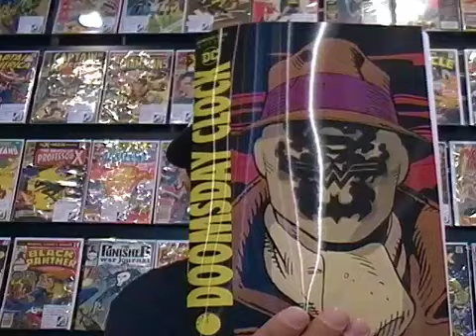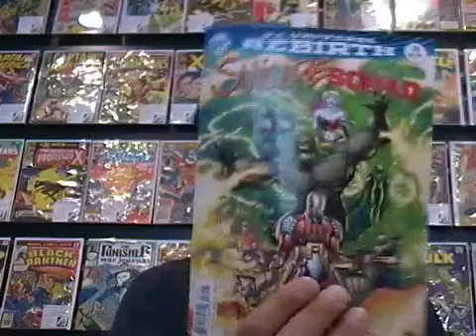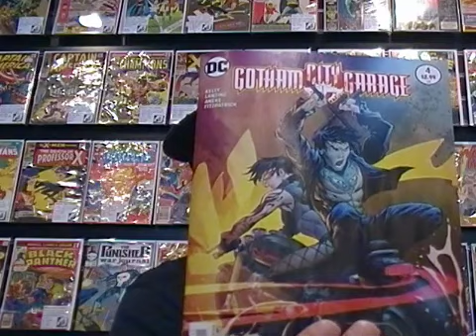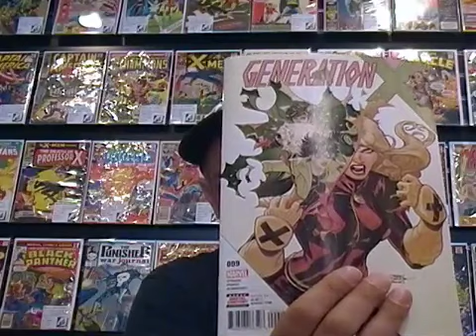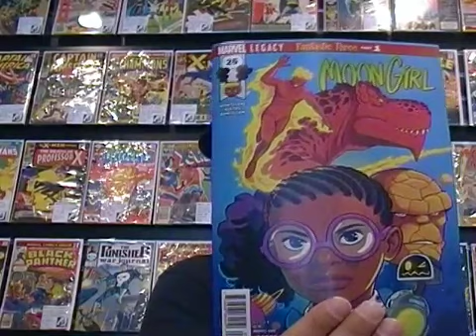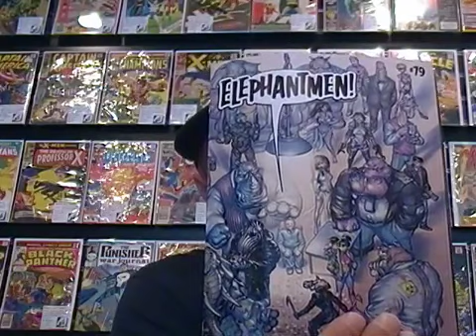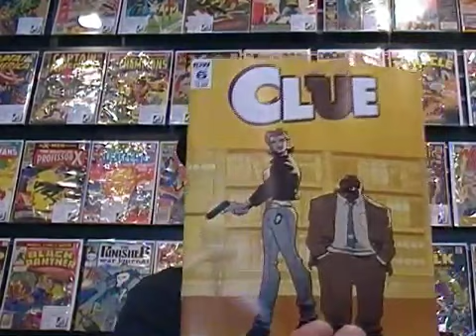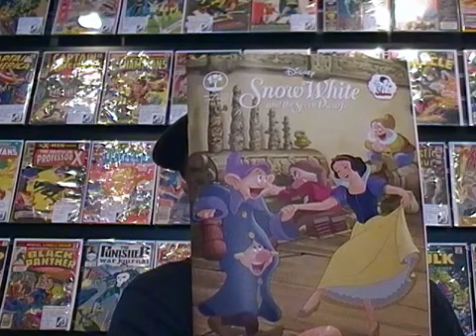Weekly Comics for the week of 11/22/17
Check out what's coming out this week in the world of comics.